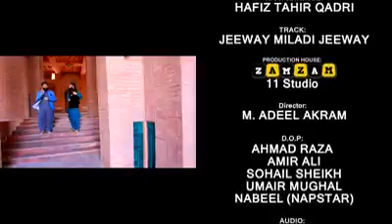Jeeway Jeeway Miladi Jeeway